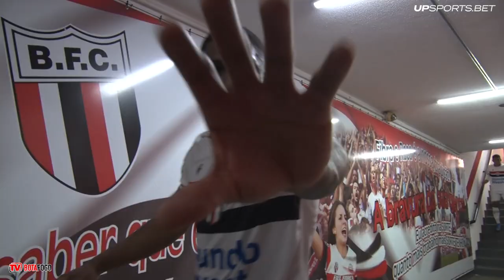Bastidores: Botafogo 1x0 Manaus